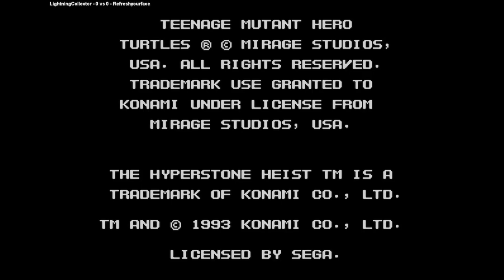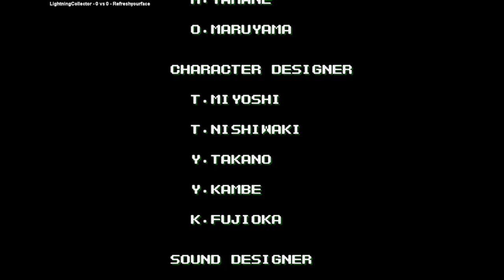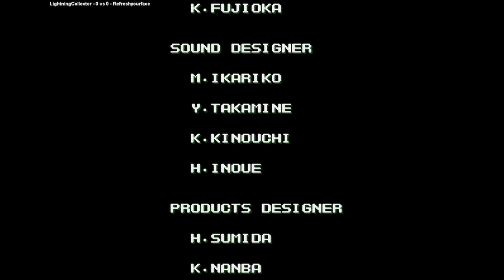TMNT The Hyperstone Heist | LightningCollector VS Refreshyourface | 🇺🇸🇺🇸 Fightcade MEGADRIVE TMHTHH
1/10/2024, 2:44:15 PM